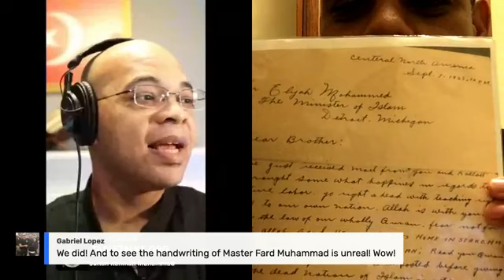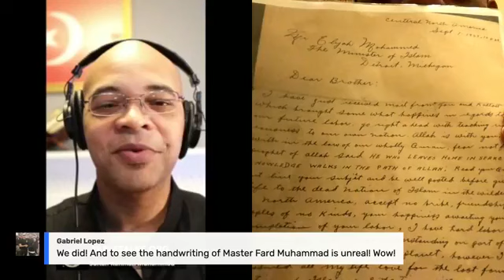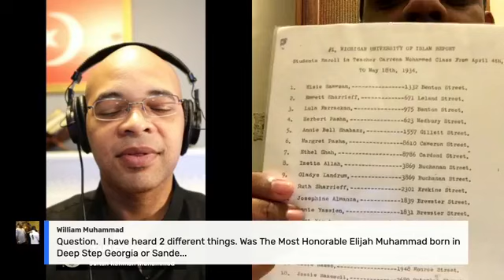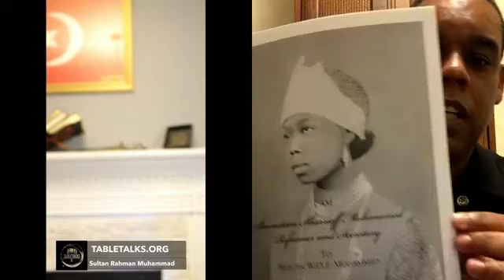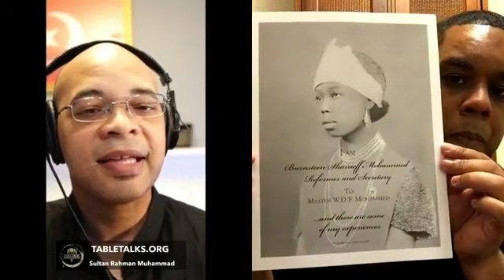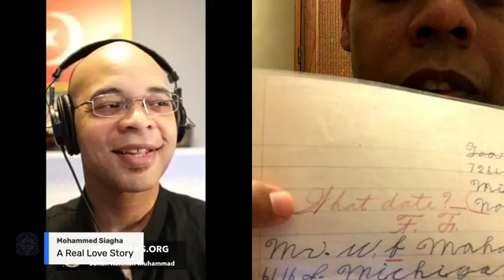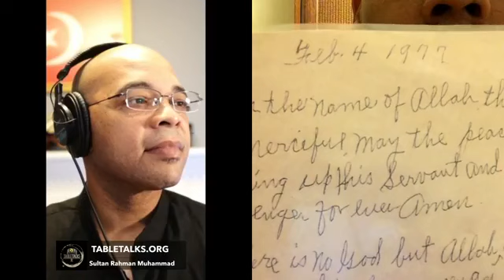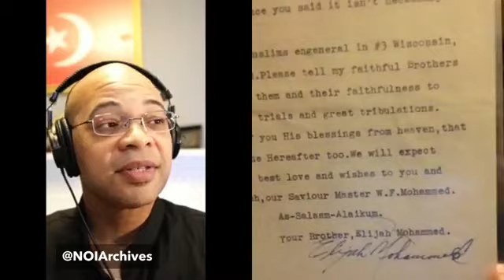TableTalksLIVE Discussion w/ Student Minister Carlos Muhammad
October 6th,2020 Table Talks LIVE!! A TableTalksLIVE Discussion with Student Minister Carlos Muhammad.
TableTalks.org